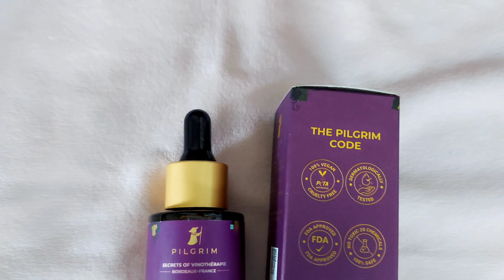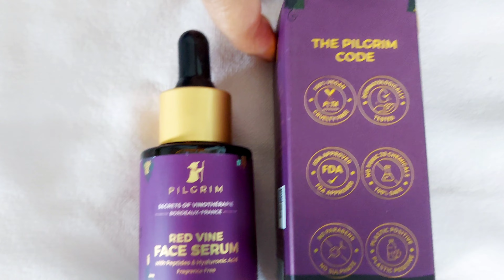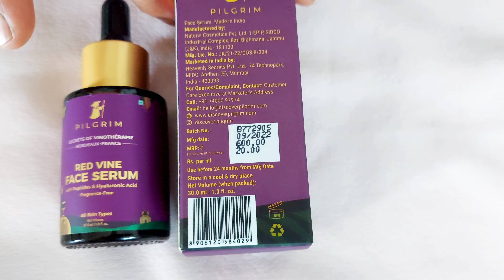Pilgrim French Red Vine Face Serum | Best Anti Ageing Face Serum | Honest Review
Hello dosto...recently mene try kiya pilgrim ka Red Vine Face Serum...dosto ye serum bahut he effective hai...agar apki age b 30 plus hai to apko ise use karna chahiye.

Pilgrim Red Vine Face Serum Review,
Best Anti-ageing Serum,
Best Face Serum in Market,
Pilgrim Face Serum Review,
Buy Baby Care Products

Dry Sheet
Cloth Diaper
Diaper
Diaper Rash Cream
Massage Oil
Baby Powder
Baby Mosquito Repellent
Baby Soap
Baby Wipes
Stroller/Pram
Baby Carry Bag
Fruit Nibbler
Baby Sipper
Baby Spoon
Baby Lip Balm
Baby Toothpaste
Baby Toothbrush
Baby Tricycle
Baby Potty Training
Monster Truck
Baby Dinner Set

Tripod
Boya BYM1 Lavelier Mic
Shampoo For Straight Hair
Masque For Straight Hair
Serum For Straight Hair
JBL Portable Wireless Speaker
Disposable Toilet Seat Covers for Public Toilet
Essential Travel Kit
Waist Bag
Backpack
Seaven Budget Shampoo For Straight Hair